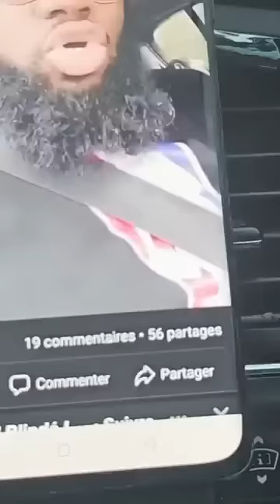♦️🇨🇮 Le 13 avril pourquoi Ouattara a peur ?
♦️🇨🇮 Le 13 avril pourquoi Ouattara a peuur ?